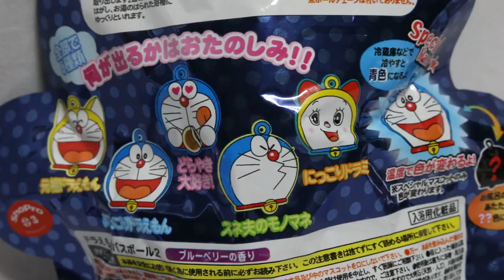ドラえもん×ウルトラマンギンガ 夢のコラボ びっくらたまご バスボール入浴剤 Doraemon&Ultraman Ginga Bath Bubble powder ball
ドラえもんバスボール２とウルトラマンギンガのびっくらたまごを同時に溶かしてみました。

☆ ドラえもんバスボール２　ブルーベリーの香り☆
おもちゃがでてくるバスボール
マスコットの種類は6種類
1.元祖ドラえもん 2.にっこりドラえもん 3.どらやき大好き 4.スネ夫 5.にっこりドラミ 6.スペシャルマスコット

☆ウルトラマンギンガ　びっくら？たまご　入浴剤　☆
おもちゃがでてくる　おもしろ入浴剤
ウルトラライブ対応　ライブサインチャーム　ボールチェーン付き
マスコットは５種類

１．ウルトラマンギンガ
2. ウルトラマンタロウ
３．ジャンナイン
４．ウルトラマン
５．ウルトラマンティガ

 Doraemon and Ultraman Ginga collaboration dream bath salts

울트라맨　도라에몽　입욕제로 꿈의 콜라보레이션